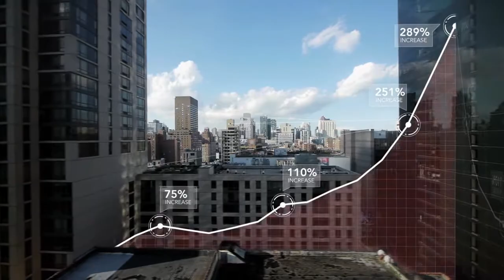Introducing Ciena's 8700 Packetwave Platform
The 8700 Packetwave leverages high performance coherent optics combined with programmable Ethernet and power/space efficiencies. That's the best of the data center and the best of the metro network.